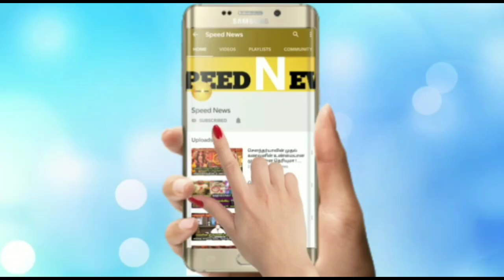நாளை எமனாக வரும்நேரம்! இதனால் ரிஷபத்துக்கு ஆபத்தா?அதிர்ஷ்டமா?என்ன நடக்கபோது.வாங்க தெரிந்து கொள்வோம்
நாளை எமனாக வரும் நேரம் ! இதனால் ரிஷபம் ராசிக்கு ஆபத்தா ? அதிர்ஷ்டமா ? என்ன நடக்கபோது .. உங்க தெரிந்து கொள்வோம் ?